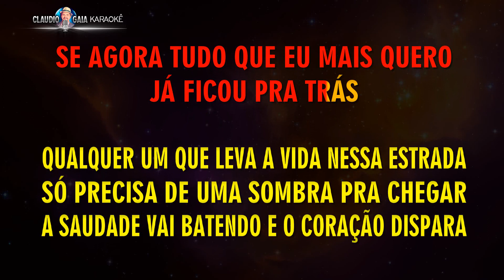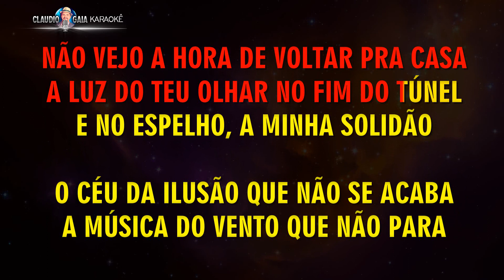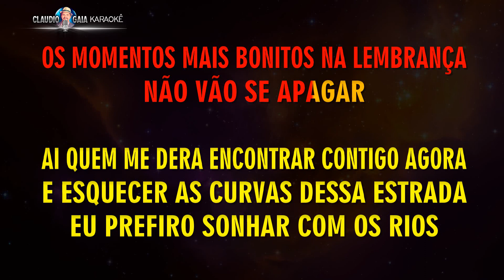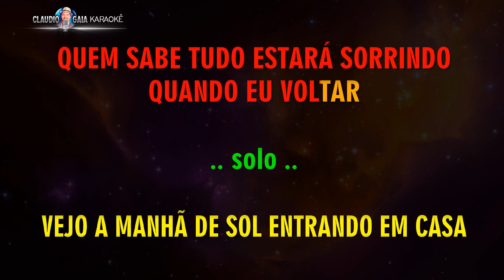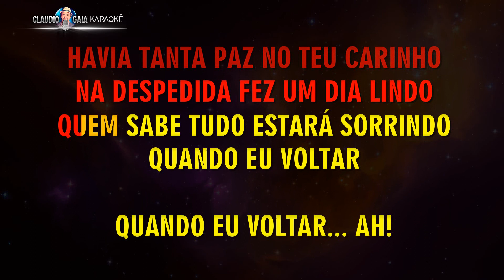🎤FAGNER 🎵 RETROVISOR - KARAOKÊ